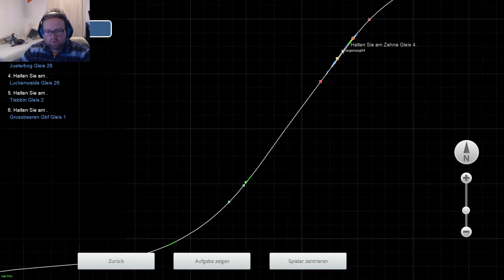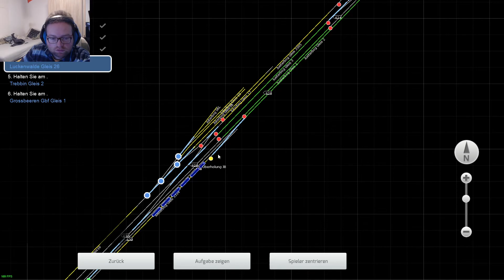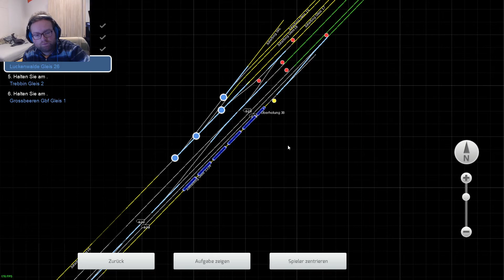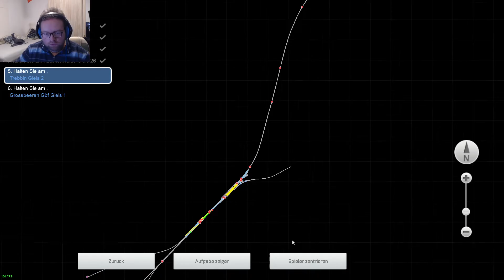Mit BR151 und einem Güterzug unterwegs!